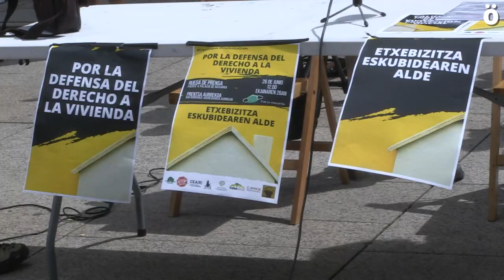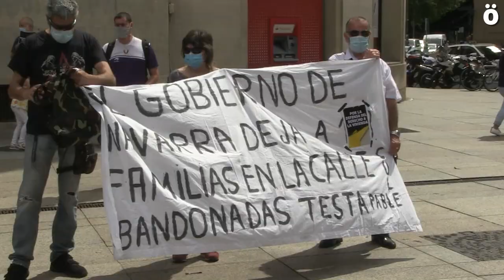Exigen a las instituciones una solución al problema de la vivienda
Diversas organizaciones se han concentrado este mediodía frente a la sede del Gobierno de Navarra para denunciar que no todas las personas tienen acceso a vivienda  y exigen a los representantes políticos que ejerzan la responsabilidad que tienen para garantizar este derecho, que regulen los precios de los alquileres, y que no se permitan desahucios sin alternativa habitacional.